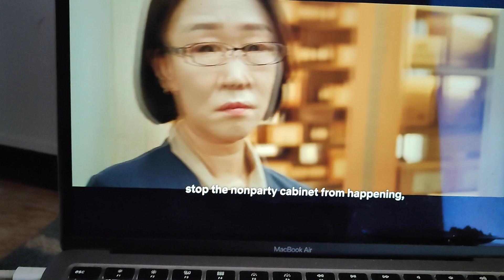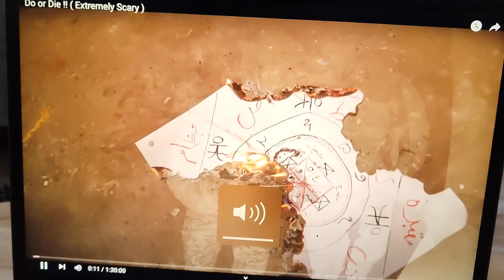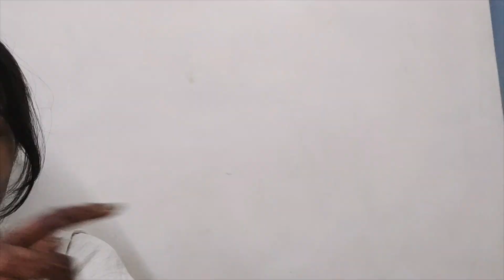Diwali Prepping Vlog 🤩 Simply Sharath Video 😭 Bridal Mehandi 😍 How I Film Lipstick Swatch Video💄